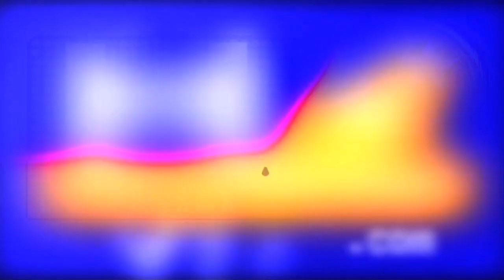Gerard Butler calls Jennifer Aniston Sexy Ugly Truth Premiere (HD)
Hollyscoop.com caught up with Gerard Butler at The Ugly Truth movie premiere where he talks about working with Jennifer Aniston. Interview by Ani Esmailian.